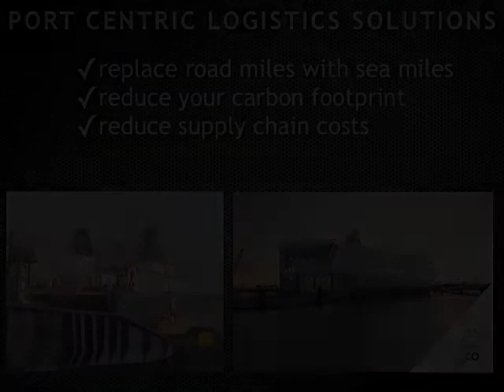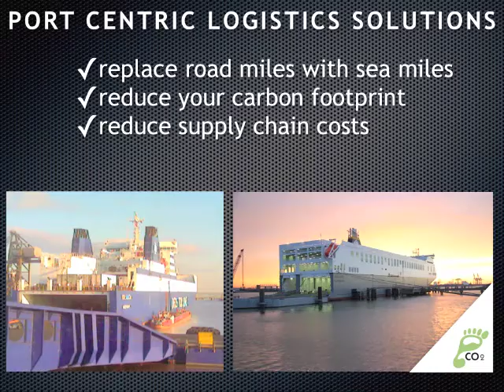Port Centric Logistics for International Trade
Economies depend on open global trade and leading companies are moving to port centric logistics for their international supply chains. This gives greater visibility of stock in transit and improved management of shipping containers and trailers for short sea shipping. The benefits of port centric logistics come from reducing the number of legs in the supply chain, lower lead times and the ability to reduce inventory levels. At the port this eliminates demurrage charges, improves cash flow and simplifies container logistics. Port centric logistics solutions cut costs and cut carbon footprints.